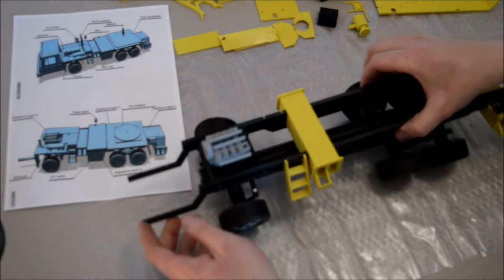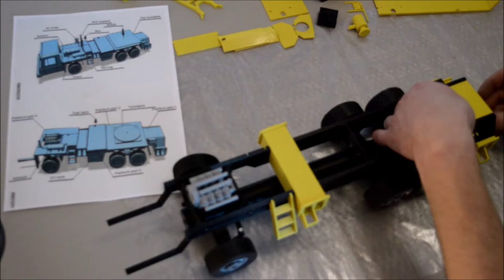Model Crane AD28 video guide-build 3d printed. Part#2 (Platform+Accessories)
Download, print, build and play.